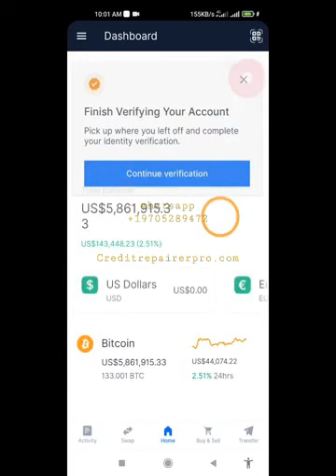Convert Non spendable balance to Spendable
Here is a method for converting non-spendable bitcoin to spendable bitcoin. First, in order to access and withdraw your wallet's non-spendable bitcoin, For this video, I didn't have the correct private key code, so I had to generate and validate a matching private key code that would match the non-spendable bitcoin wallet and give a flawless access to be able to withdraw bitcoin in the wallet at any time. I used a software tool, as you can see on the video, on the private key generation process and its validation.